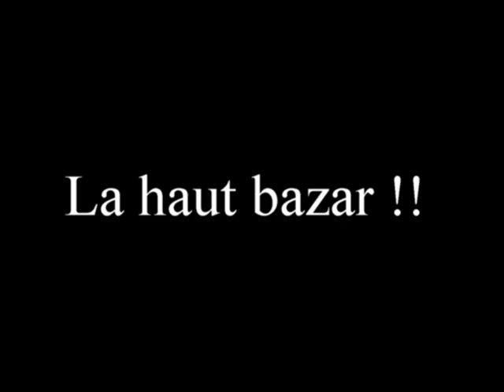La Haut Bazar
Le big Bazar de la Haut sur scène avec des images d'Antoine De Lajousselinière an arrière plan